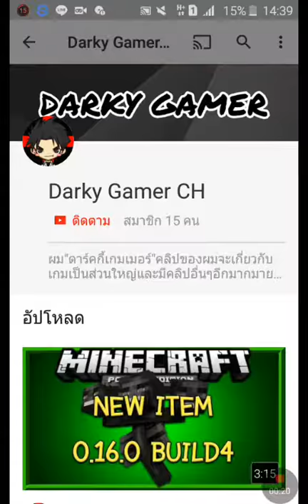โปรโมทชาแนล Darky Gamer CH